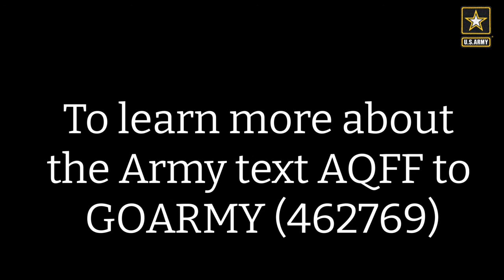Women's History Month.mp4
Highlighting personal stories of service here in the Richmond Recruiting Battalion.